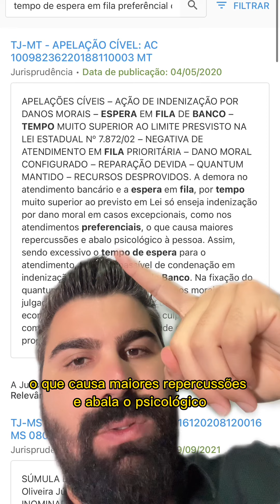FILA DE ESPERA EM BANCO DÁ DANO MORAL? 💰